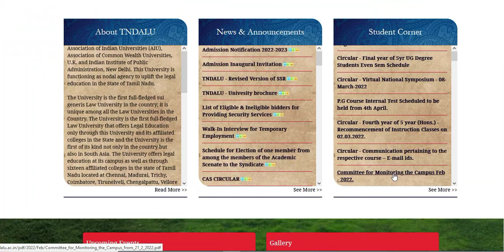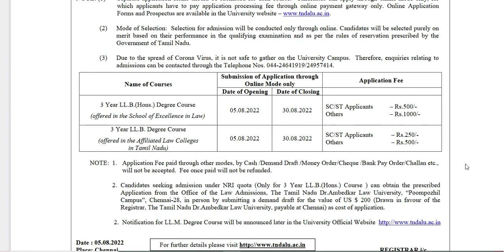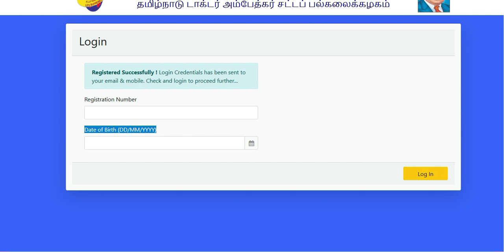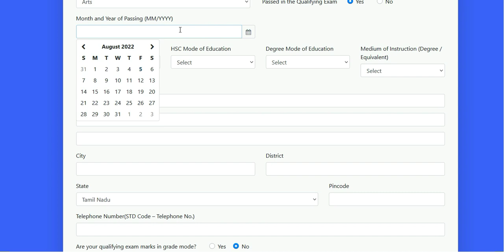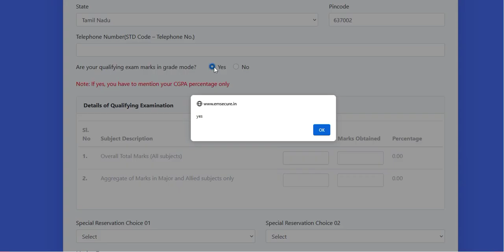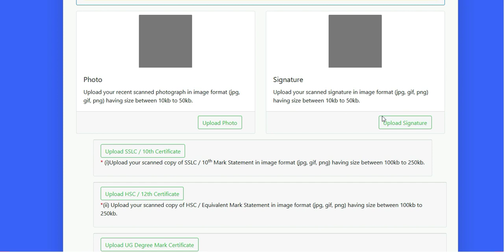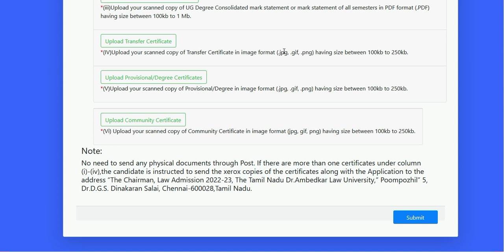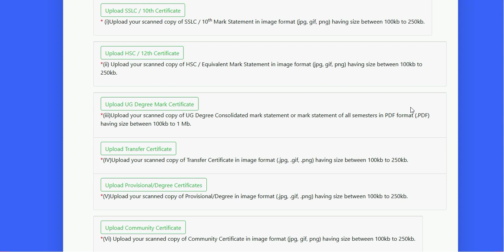3 years llb law college admission 2022 | how to apply law college admission | tndalu admission 2022